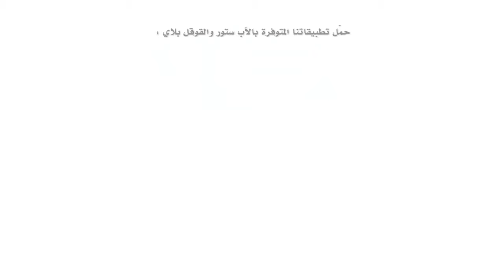تفسير سورة الدخان 9-16 ما هو الدخان المذكور في السورة؟ ومتى وقع؟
تفسير سورة الدخان 9-16
ما هو الدخان المذكور في السورة؟
 ومتى وقع؟
القارئ الأستاذ باسل بورضا

الكويت